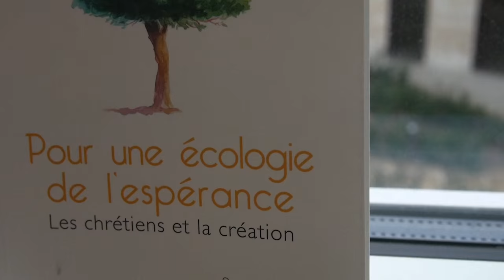Interview de Fabien Revol, auteur de "Pour une écologie de l'espérance"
Fabien Revol nous présente son nouvel ouvrage : "Pour une écologie de l'espérance. Les chrétiens et la création", paru en septembre 2015 aux éditions Peuple Libre Eds.